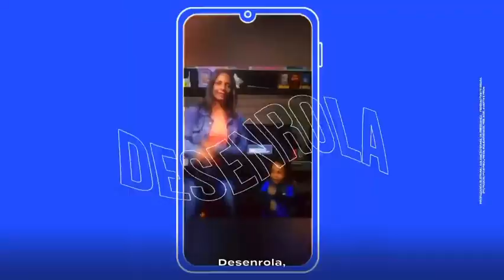A nova música do Lula tá linda demais! Jingle do Lula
A nova música do Lula tá linda demais! Faz o L, faz o coração grandão! É lula de novo, é Lula presidente, o Brasil tá querendo ser feliz!